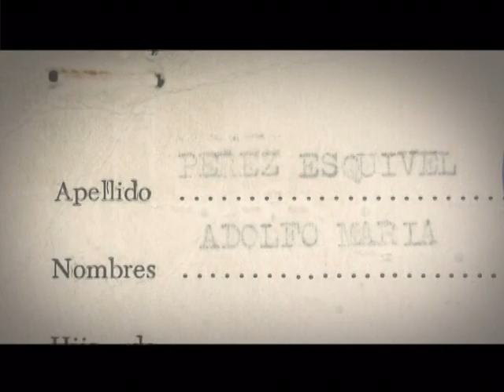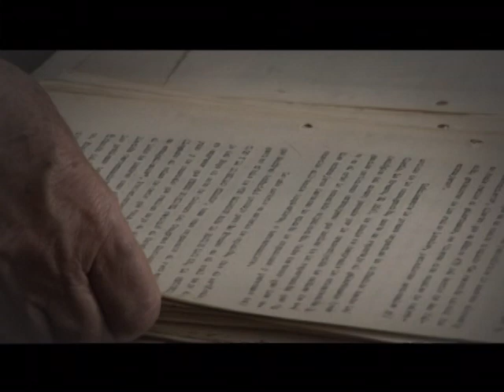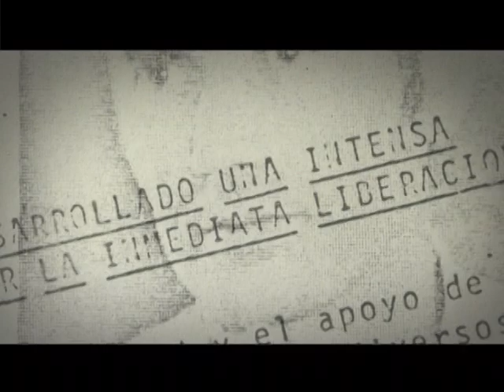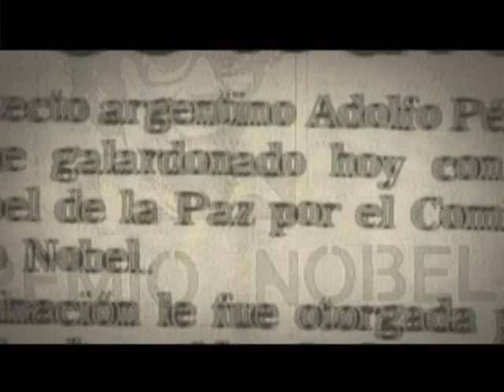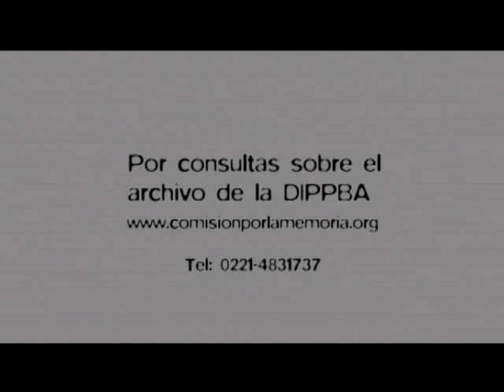El archivo y el testigo - Adolfo Pérez Esquivel